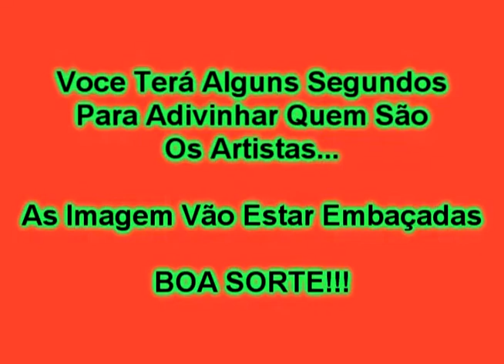Adivinhe os artistas do SBT-DUVIDO ADIVINHAR TUDO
COMENTE QUANTOS VOCE ACERTOU  E TAMBEM DEIXE SUGESTOES DE VIDEOS

VLW a todos